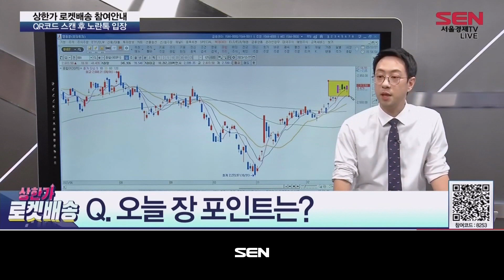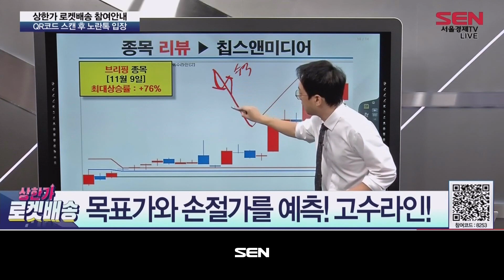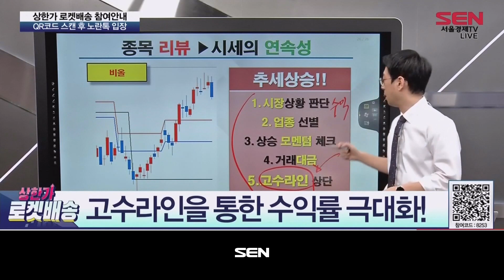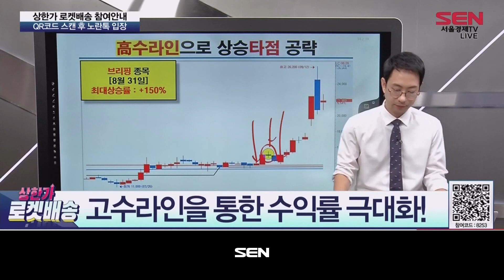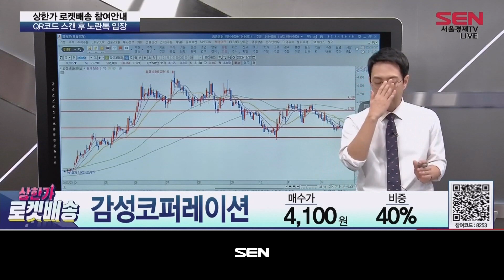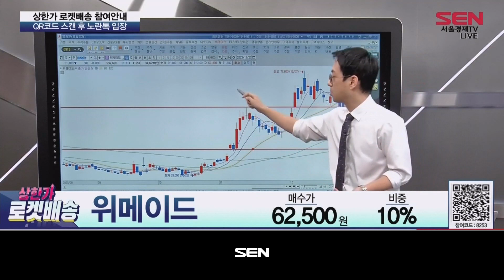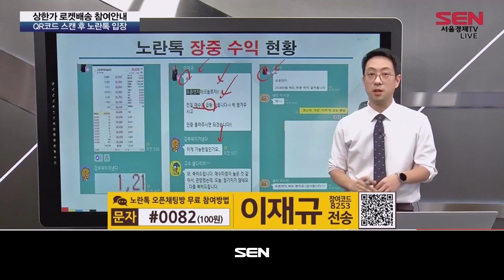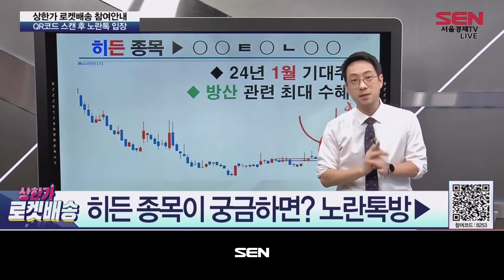상한가 로켓배송_118회_20231227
(출연자: 이재규)

- 시황
금일장 핵심정리 - KOSPI
금일장 핵심정리 - KOSDAQ

계좌 복구의 핵심은 ‘주도섹터’

‣ 인트론바이오
최대상승률 +9%
‣ 뉴프렉스
최대상승률 +10.8%
‣ 코리아써키트
최대상승률 +41%
‣ 비트컴퓨터
최대상승률 +9.8%
‣ 라온시큐어
최대상승률 +6.8%
‣ 스튜디오미르
최대상승률 +10%
‣ 우신시스템
최대상승률 +9%
‣ 꿈비
최대상승률 +17.4%
‣ 키다리스튜디오
최대상승률 +7.4%
‣ 켐트로닉스
최대상승률 +7.9%
‣ 칩스앤미디어
최대상승률 +76%
‣ 대성창투
최대상승률 +35.4%
‣ 제우스
최대상승률 +37.1%
‣ 크래프톤
최대상승률 +33.4%
‣ 서진시스템
최대상승률 +18.2%
‣ HD현대일렉트릭
최대상승률 +22.7%
‣ 테크윙
최대상승률 +28%
‣ 한국무브넥스
최대상승률 +58.8%
‣ SNT다이내믹스
최대상승률 +47.9%

- 이재규 전문가의 종목상담
* 감성코퍼레이션 / 매수가 4,100원 / 비중 40%
* 덕양산업 / 매수가 5,950원 / 비중 30%
* 위메이드/ 매수가: 62,500원/ 비중 10%

- 이재규가 찜한 종목
의약품의 名家(명가) 제약바이오 관련주

* 동국제약
제약바이오 관련주
* RFHIC
통신기기 제조
* 파크시스템스
원자현미경 관련주
첨단산업 미세화에 따른 수혜
* 드림텍
전자부품 제조

* 히든종목
OOㅌOㄴOO
24년 1월 기대주!
방산 최대 수혜! 히든 종목은?